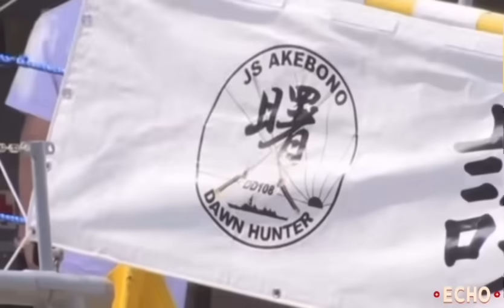WOW! ARMAS NG PILIPINAS NA GALING SA UNITED KINGDOM | Kaalaman | Echo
Kaalaman | WOW! ARMAS NG PILIPINAS NA GALING SA UNITED KINGDOM | Echo

Related Channel:

Terong Explained
Good News Philippines
sirlester channel
JOHN REPS
JP Amazing stories
Clark TV
Ka-Alam
Kaalaman PH
Kaalaman TV
Kaalaman Story